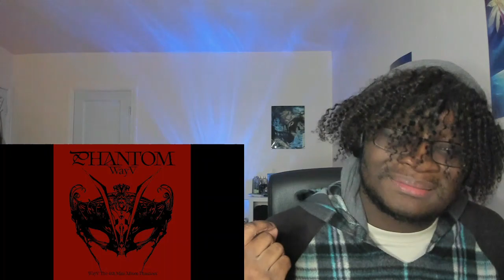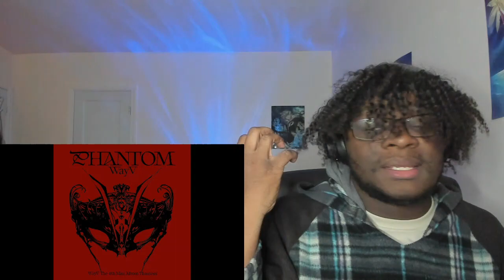WayV 威神V 'Phantom' Album First Listen | LITERALLY ONE OF THE BEST-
MY FAVES ARE MY FAVES FOR A REASON

00:00 Intro
02:14 Diamonds Only
08:42 Good Life
15:06 Broken Love
22:00 Bounce Back
31:21 Try My Luck
37:34 Thoughts & YangYang Propaganda